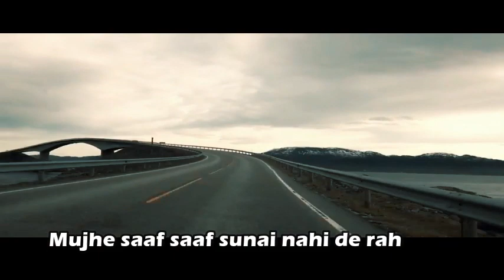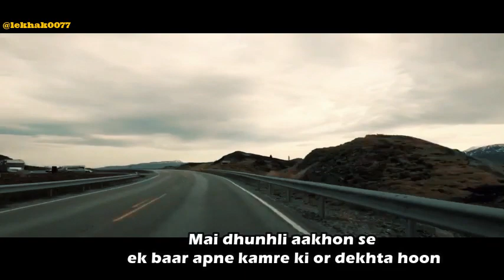A Dream || Ek Sapna || Hindi Story || Hindi Storytelling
A Dream || Ek Sapna || Hindi Story || Hindi Storytelling || Letest Story in Hindi

Ye us baare main jab mere kud ke sapne mujhe gher lete hai aur apni apni batain mujhse kehte hai aur mujhe khud main se kisi ek ko chunne ko kehte hai aur mujhko ek do rahane par chhod kar gayab ho jaate hai!

WRITTEN by Ishaan Kewaan

For related content follow